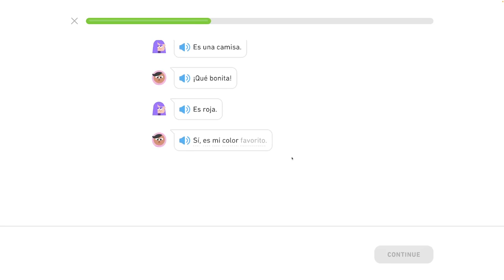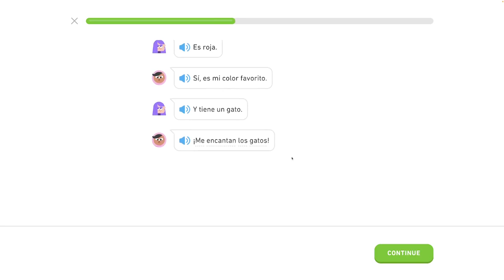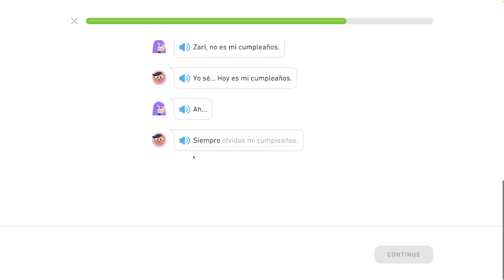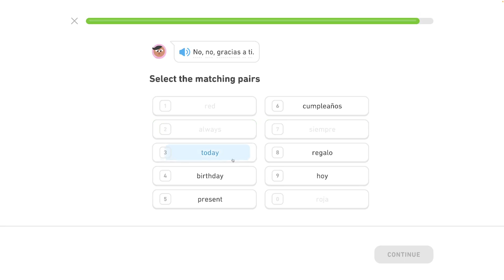🇪🇸 2. sekcia , 4. jednotka - Ďakujem? - Rodová zhoda - Španielsky s Yetim